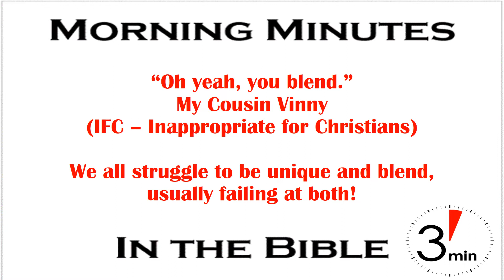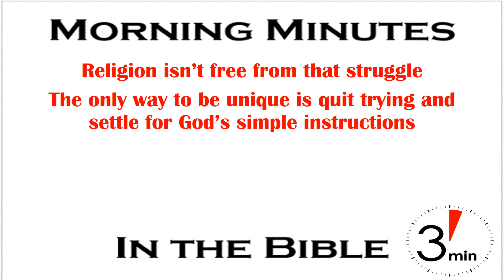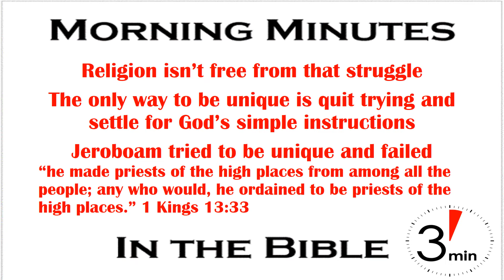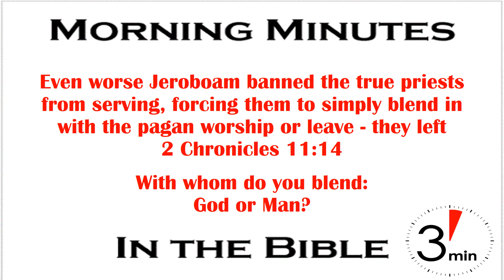Blending With God Or Man? 1 Kings 13:33; 2 Chronicles 11:14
“Oh yeah, you blend.” In the movie “My Cousin Vinny” (IFC, Inappropriate for Christians, for sure) Vinny is a New Yorker claiming to blend in with the native population of a small Alabama town because he was wearing cowboy boots. His girlfriend’s sarcastic response was spot on because, with his leather pants, leather jacket and thick NY accent, he stood out like the proverbial sore thumb. That scene illustrates one of our biggest struggles; the desire to be ourselves while blending in with everyone else. As the scene shows we often fail at both.

That struggle shows up in every aspect of life. The news media all claim to be uniquely the best. Ponder that for a moment. Cowboys all wear a cowboy hat. Goth kids wear the same black clothes and listen to the same music. Corporate leaders all wear the same suits and ties. Entertainers copy each other. In our efforts to stand out we always find ourselves blending in with someone else.

Religion isn’t free from this struggle. The more effort religious groups put into being unique the more they blend in with all the other groups around them. In fact the only way to be truly unique in today’s world is to refuse to chase what the rest are chasing. The folks who reject the world’s trends and insist on remaining with the simple God ordained forms of worship are truly rare and unique. They’re also disliked by the masses who are chasing the current trends.

When Jeroboam set up his false systems of worship for Israel “he made priests of the high places from among all the people; any who would, he ordained to be priests of the high places.” (1 Kings 13:33). Despite God’s strict instructions that only men from the family of Aaron, from the tribe of Levi, could serve as priests, Jeroboam opened it to anyone willing to join him in defying God’s will. Rather than being unique, they blended in with all the pagan nations around them.

Even worse, Jeroboam excluded the actual Levitical priests from serving as priests in his “new” religion. Under the Law of Moses they were scattered throughout the 12 tribes to live among the people and teach. Since Jeroboam prohibited them from serving as priests they had to leave the law of God and blend in with the new pagan system or leave their homes and livelihoods to remain faithful in Judah and Jerusalem  – so they left for Jerusalem (2 Chronicles 11:14).

This is where life gets hard for those who would be faithful to God. The religious world offers many, seemingly unique, options for those who would serve the Lord. In reality most are just like Jeroboam’s religion – self-willed rebellion against God’s way. In their effort to be unique they all blend into the same God defying mix. We, that’s you and me, have to decide if we will stay and blend, or leave for the truly unique and blend in with God. With whom do you blend; God or man?